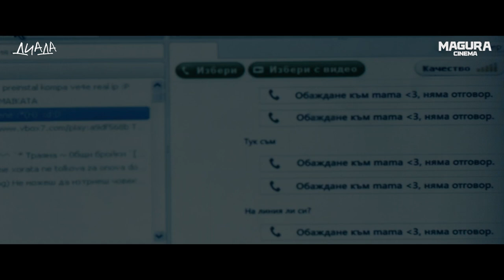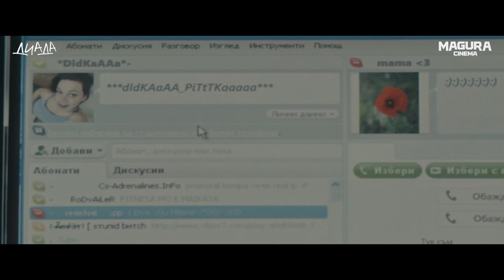DYAD - ДИАДА | Official Trailer | MC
Дида е на 16, живее в малък град и има голяма мечта – да замине при майка си в Америка, където да учи рисуване. Животът ѝ се преобръща, когато разбира, че разполага с броени часове, за да събере сериозна сума пари за самолетния билет. Дори и най-добрата ѝ приятелка Ива не може да помогне, а проблемите в училище правят задачата още по-сложна.

Маргарита Стойкова, Петра Църноречка, Силвия Лулчева, Иван Бърнев, Васил Бинев, Цветан Алексиев, Ирмена Чичикова, Жаклин Дочева, Стоян Дойчев

Екип
Режисьор - Яна Титова
Сценарий - Яна Титова
Оператор - Мартин Балкански
Монтаж: Бохос Топакбашиян
Продуценти - Ваня Райнова, Александър Алексиев, Николай Стоичков
Продукция на Портокал, NO BLINK Pictures, Сонус и Райт Солюшън с подкрепата на Националния Филмов Център, Творческа Европа Медия, Национален фонд култура, Dundee Precious Metals разпространяван от NO BLINK Film